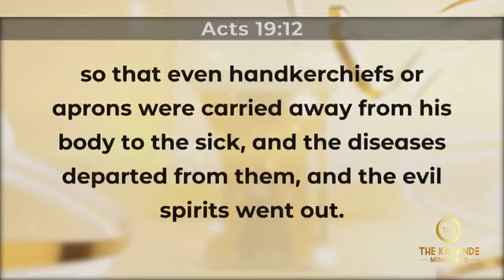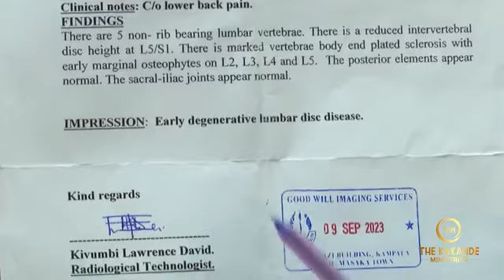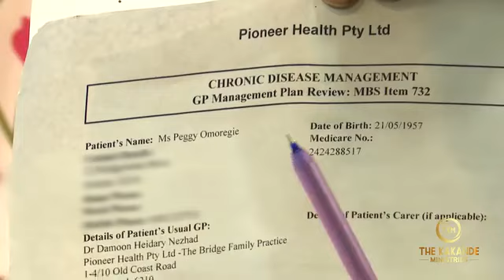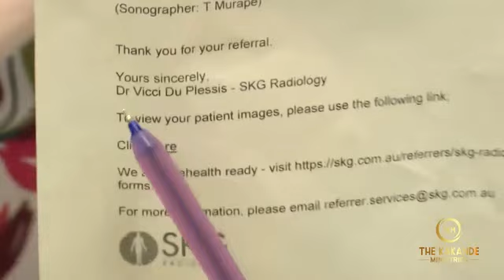Do you believe in Bible? Have faith in God. Mark 11:20-24 .Sermon by Prophet Kakande.